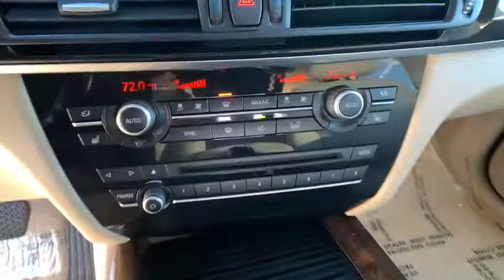2015 BMW X5 Carson City, Reno, Northern Nevada, Susanville, Sacramento, CA 36071A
Alpine White Used 2015 BMW X5 available in Carson City, Nevada at Capital Ford. Servicing the Reno, Northern Nevada, Susanville, Sacramento, CA area.

Capital Ford
3660 S Carson St

This 2015 BMW X5 xDrive35i is proudly offered by Dick Campagnis Capital Ford Your buying risks are reduced thanks to a CARFAX BuyBack Guarantee. The BMW X5 xDrive35i offers a fair amount of utility thanks to its advanced features and unique styling. Its also quite sporty and injects an ample amount of handling chutzpah into the ridin-high body of a family-friendly SUV. Theres a level of quality and refinement in this BMW X5 xDrive35i that you wont find in your average vehicle. Navigate through all the icky weather with ease in this AWD-equipped BMW X5 and even get non-stop traction for your non-stop lifestyle! In addition to the amazing traction control you may even qualify for an insurance reduction with this AWD vehicle. More information about the 2015 BMW X5: BMWs X5 offers seating for seven with high-tech on- and off-road capabilities. With great styling as well as a host of refinements throughout its development the package is hard to ignore. Although it ranks among the more expensive SUVs in its class its a strong competitor offering a wide range of options not found on the Acura MDX Lexus RX 350 or Mercedes M-Class. Interesting features of this model are available all-wheel drive BMW luxury and build quality and powerful engine choices
105-Amp/Hr Maintenance-Free Battery,1110# Maximum Payload,2 Seatback Storage Pockets,2-stage unlocking doors,210 Amp Alternator,22.4 Gal. Fuel Tank,3.154 Axle Ratio,4 12V DC Power Outlets,4-Wheel Disc Brakes w/4-Wheel ABS  Front And Rear Vented Discs  Brake Assist  Hill Descent Control  Hill Hold Control and Electric Parking Brake,40-20-40 Folding Split-Bench Front Facing Fold Forward Seatback Rear Seat,4WD type (full time),ABS (4-wheel),ABS And Driveline Traction Control,Active head restraints (dual front),Air Filtration,Air filtration (active charcoal),Airbag Occupancy Sensor,Airbag deactivation (occupant sensing passenger),Alternator (210 amps),Ambient lighting,Analog Display,Antenna type (diversity),Anti-theft system (alarm with remote),Anti-theft system (audio security system),Armrests (front center),Armrests (rear center folding with storage),Ashtray,Assist handle (front),Assist handle (rear),Auto start/stop,BMW Assist eCall Emergency Sos,BMW Online Full Service Internet Access,Black Grille w/Chrome Surround,Bluetooth Wireless Phone Connectivity,Body side reinforcements (side impact door beams),Body-Colored Door Handles,Body-Colored Front Bumper w/Metal-Look Bumper Insert,Body-Colored Power Heated Auto Dimming Side Mirrors w/Power Folding and Turn Signal Indicator,Body-Colored Rear Bumper w/Metal-Look Bumper Insert,Brake drying,Braking assist,Cargo Area Concealed Storage,Cargo Space Lights,Cargo area light,Cargo cover (retractable),Carpet Floor Trim,Center console (front console with storage),Center differential (mechanical),Child safety door locks,Child seat anchors (LATCH system),Chrome Side Windows Trim and Black Front Windshield Trim,Clearcoat Paint,Clock,Compass,Connected in-car apps (Facebook),Connected in-car apps (Google search),Connected in-car apps (Twitter),Connected in-car apps (news),Connected in-car apps (sports),Connected in-car apps (stocks),Connected in-car apps (weather),Cornering Lights,Cruise Control w/Steering Wheel Controls,Cruise control,Crumple zones (front),Cupholders (front),Cupholders (rear),Curtain 1st And 2nd Row Airbags,DSC-X Electronic Stability Control (ESC) And Roll Stability Control (RSC),Dash trim (wood),Day-Night Auto-Dimming Rearview Mirror,Daytime running lights,Deep Tinted Glass,Delayed Accessory Power,Digital odometer,Door handle color (body-color),Door trim (wood),Double Wishbone Front Suspension w/Coil Springs,Driver / Passenger And Rear Door Bins,Driver And Passenger Visor Vanity Mirrors w/Driver And Passenger Illumination,Driver Foot Rest,Driver Seat,Driver assistance app (roadside assistance),Driver information system,Driver seat (heated),Driver seat power adjustments (10),Driver seat power adjustments (4-way power lumbar),Driver seat power adjustments (height),Driver seat power adjustments (reclining),Dual Stage Driver And Passenger Front Airbags,Dual Stage Driver And Passenger Seat-Mounted Side Airbags,Dual Zone Front Automatic Air Conditioning w/Steering Wheel Controls,Electric Power-Assist Speed-Sensing Steering,Electronic brakeforce distribution,Emergency braking preparation,Emergency locking retractors (front),Engine Auto Stop-Start Feature,Engine Immobilizer,Engine: 3.0L DOHC I-6 24V TwinPower Turbo,Exhaust (dual tip),Exhaust tip color (chrome),Express Open/Close Sliding And Tilting Glass 1st And 2n